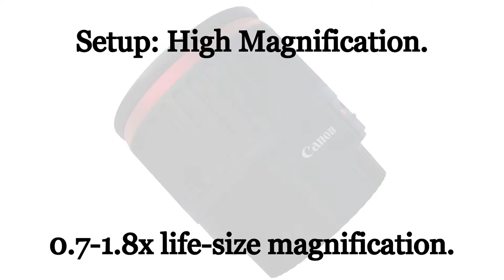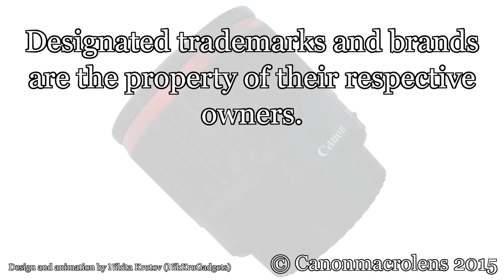Luxury modified for macro lens: set extreme magnification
How to convert your modified for macro lens from 0.4x-0.9x magnification to 0.7x-1.8x maximum magnification.